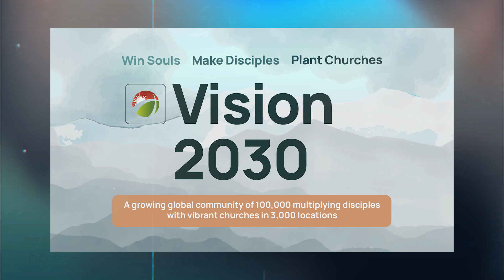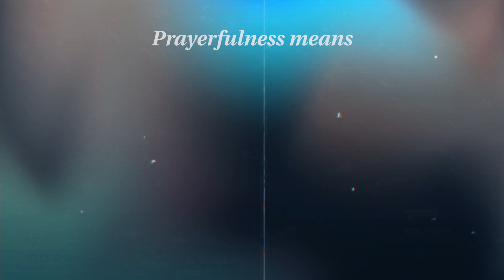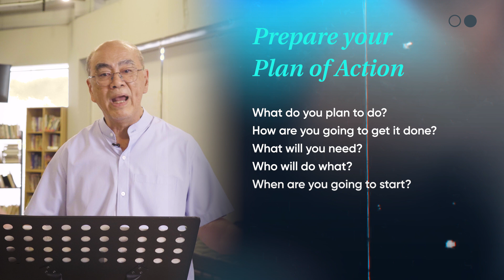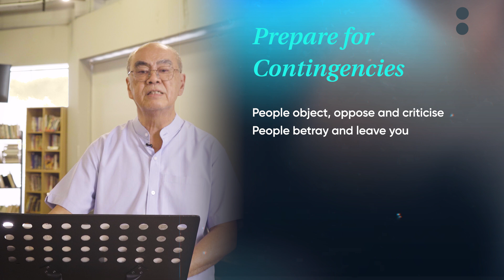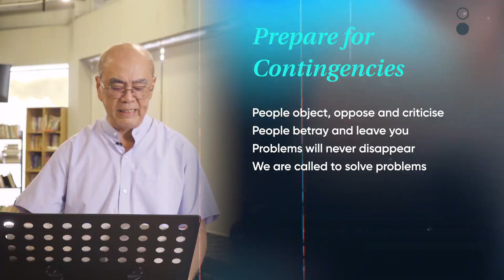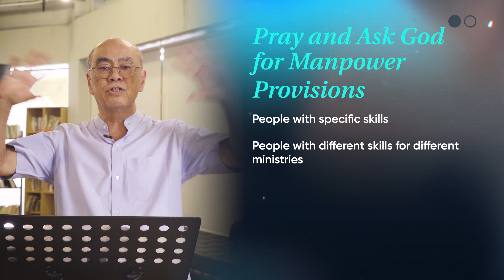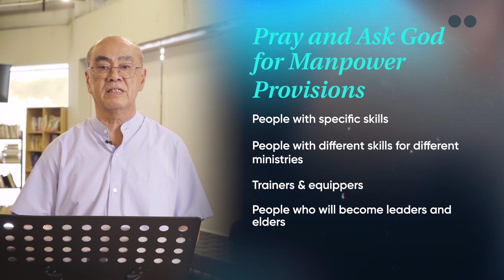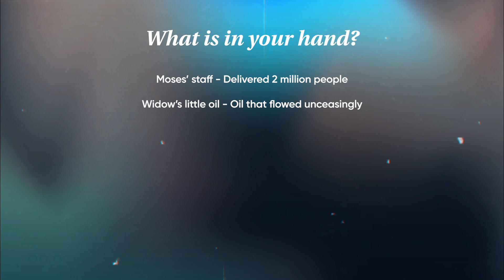240915 To Reach the Impossible Goal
Hear a global sermon from Ps Simon as he shares insights from the lives of three leaders in the Bible (namely Jesus, Nehemiah and Moses) to help each and everyone of us in our journey of transforming lives everywhere and in moving towards Vision 2030.